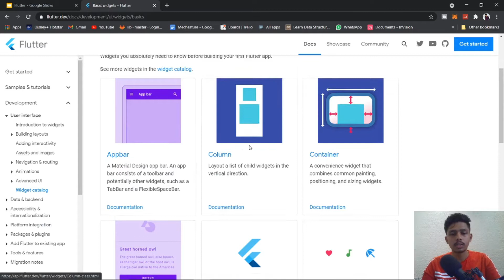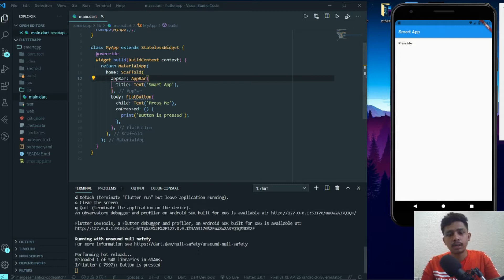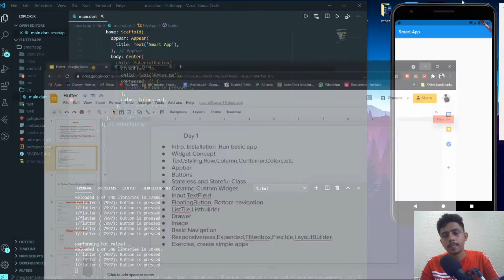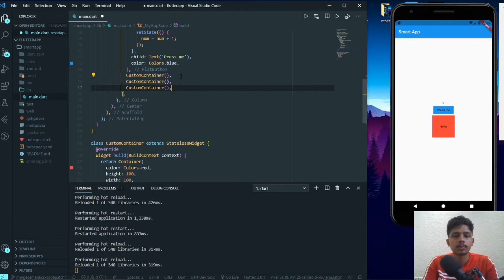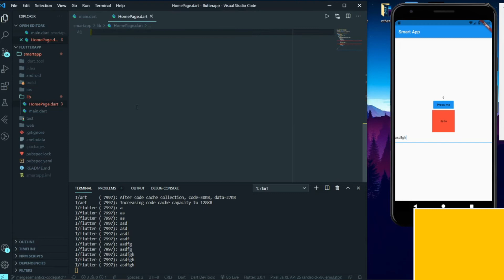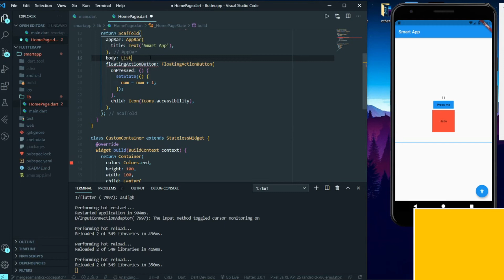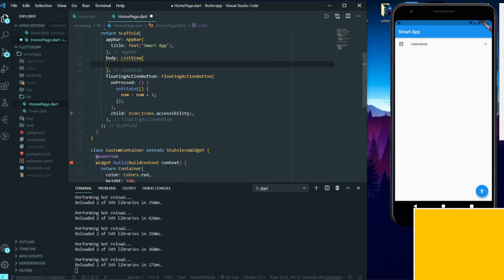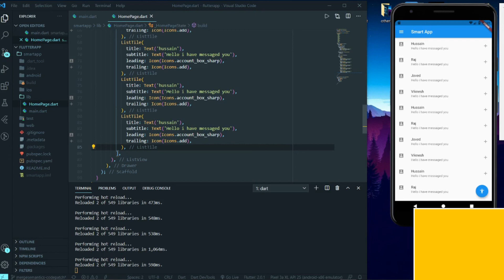#2 Flutter Tutorial For Beginners || In TAMIL || 2021 || PART 2 / 3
This is Part 2 / 3 video.

If You want to learn Flutter App Development then this video specifically designed for you :)
Flutter Tutorial In Tamil.

1.Exploring Widgets
2.FlatButton, MaterialButton
3.Container widget
4.Stateless Class and Statefull Class
5.Creating Custom Widget
6.Input TextField Widget
7.FloatingActionButton Widget
8.ListView and ListView Builder
9.Drawer Widget

1. Adding Image in the App
2. GridView Builder
3. Creating Models
4. Navigation. Going to new screen.

1.Installation
2. Intro & Concept of Flutter, Widgets
3.Creating a project and running first app
4.Installing vs code plugins
5. Writing basic code from scratch
6.Widgets learn :-
a. Text, TextStyle
b.Center
c.Column, Row
d. AppBar